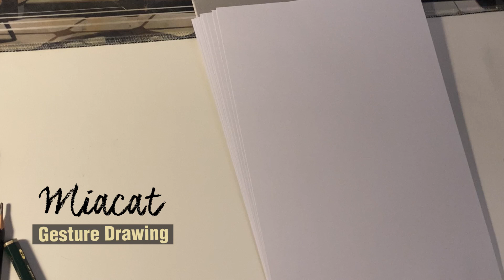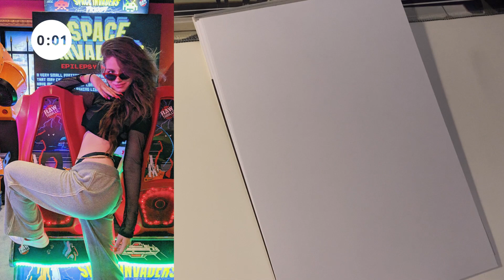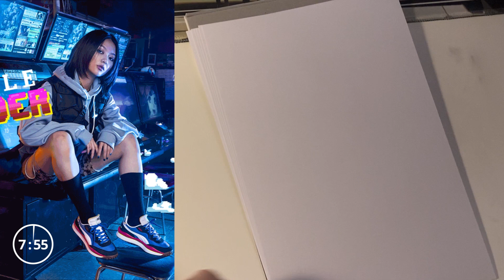Gesture Drawing #44 - Arcade (Sketch with me)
This video's theme is Arcade.